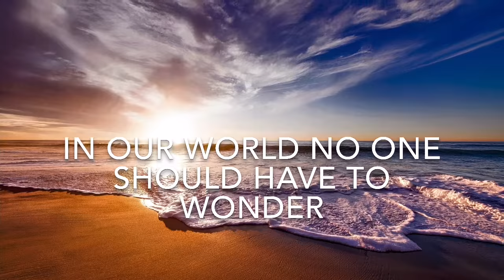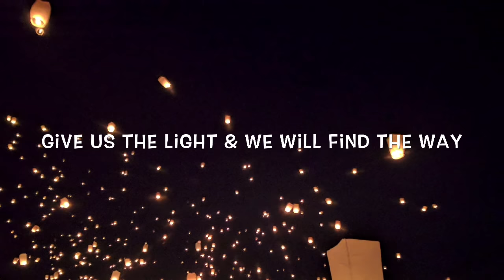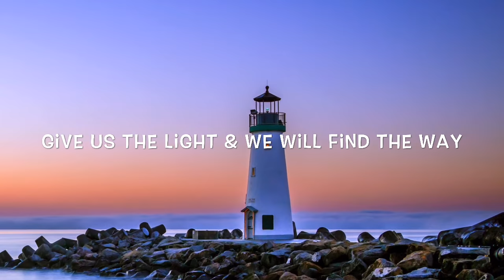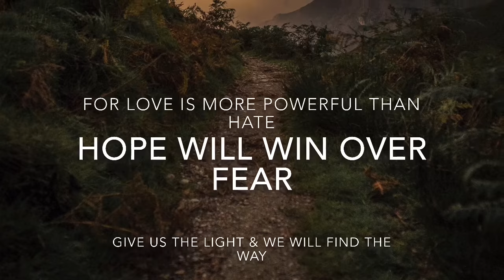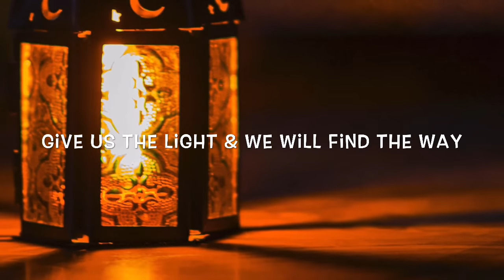Peace in the valley, Precious Lord, Give us The Light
Peace in The Valley, Precious Lord, Give Us The Light , Tony Underwood, gospel songs, gospel covers, original music by Tony Underwood

Thanks for stopping by! Would love to hear from you! Hope you can take a minute to connect .
hit the “Tip Jar” below, Every Penny Helps!l